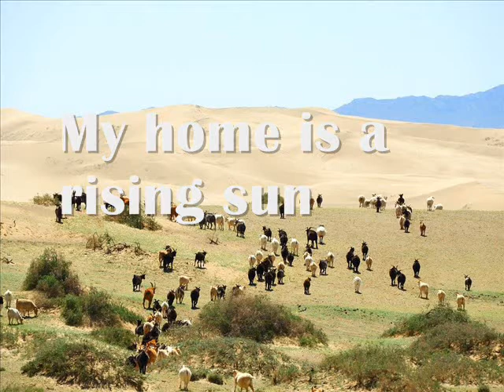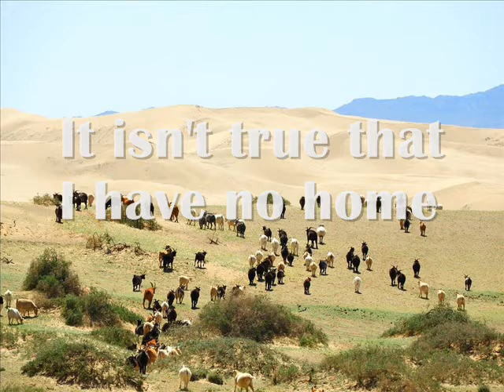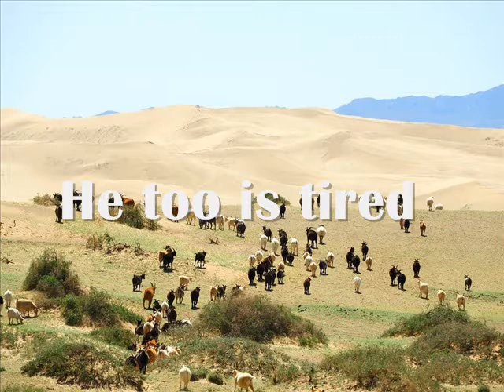NOMADS by Hadaa Sendoo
Hadaa Sendoo (b. 1961) is recognized as a great poet of the 21th century. Hadaa Sendoo has taught at the Mongolian National University. He is co-chairman of the Council of Writers and Readers of the Assembly of Peoples of Eurasia. He lives in Ulaanbaatar, capital of Mongolia.